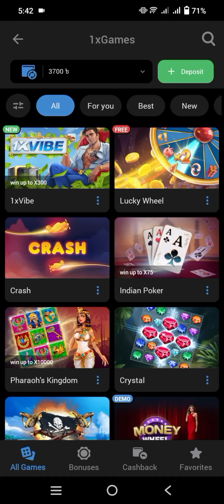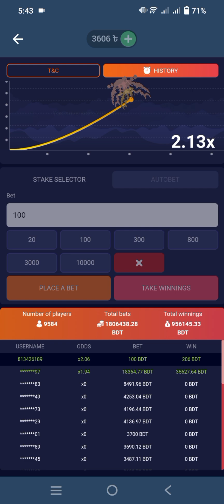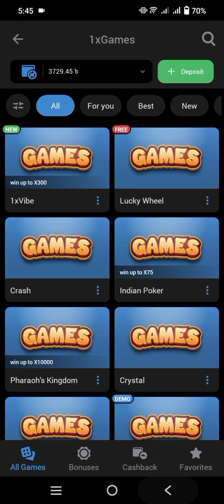অল্প উইন এ খুশি থাকা ভাল।